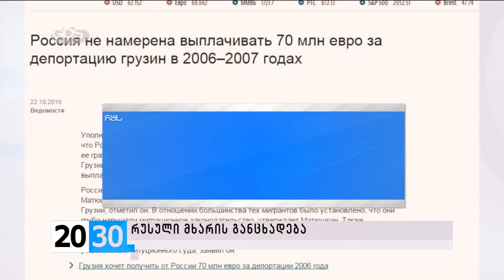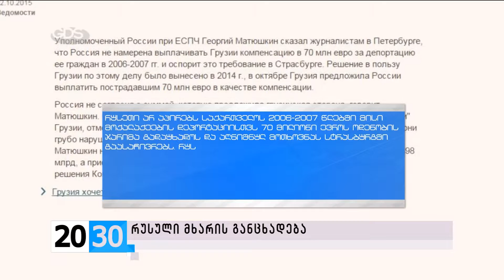რუსული მხარის განცხადება /2030 (23.10.2015.)/